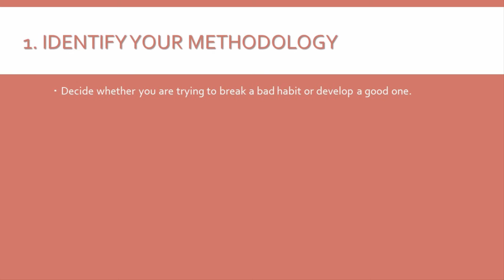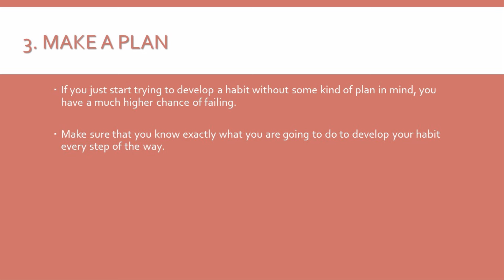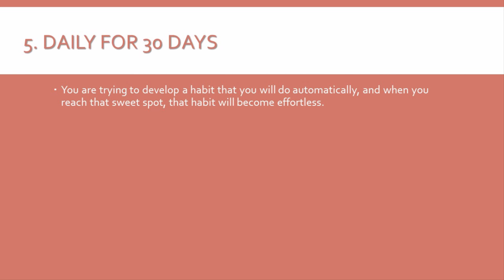Habits Mastery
5 Ways To Make Success Habits Permanently Ingrained

When you think about someone who is successful, what comes to mind? Most people would think of the end result of being successful - the luxury cars, first-class airline travel, the financial freedom to see the world and the ability to buy anything they wanted.

But if you look closer at the successful person, you will see that behind all the money, beyond the expensive suit and underneath the power they have a successful mindset. Their mindset is the most important contributing factor to their success and if you choose, you can have a mindset that is exactly the same, opening you up for success in the very same way.

Your first step to developing a successful mindset is to know what one is. When you define a mindset for success, it seems simpler than it actually is. For example, the definition of a successful mindset is someone who is willing to accept success and take advantage of opportunities.